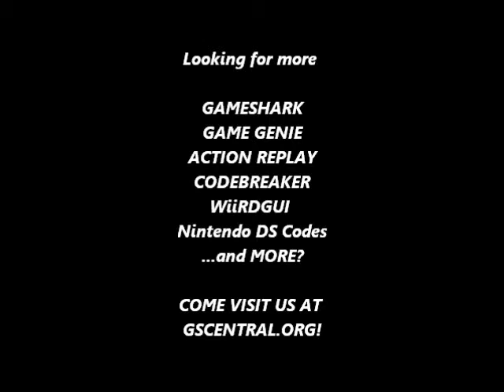GSCentral - Megaman - The Wily Wars (GENESIS) - Jump In Midair (GG)